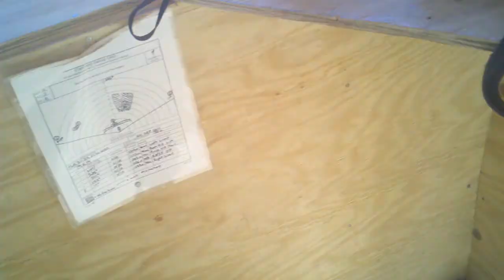Afghanistan Part Six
Just on guard again, four hours of complete nothingness.
PS: If you're on guard, don't play with your ipod. Haha.